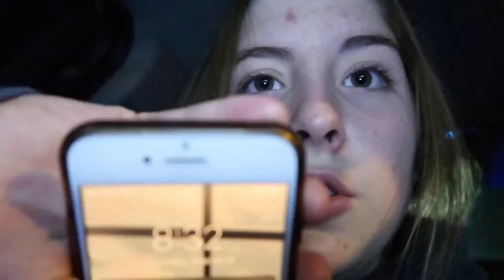Basically me in the car and my chemistry lab...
Basically me in the car and doing my chemistry lab. because that’s all I filmed lol